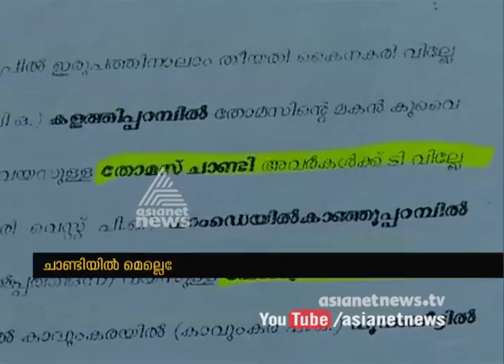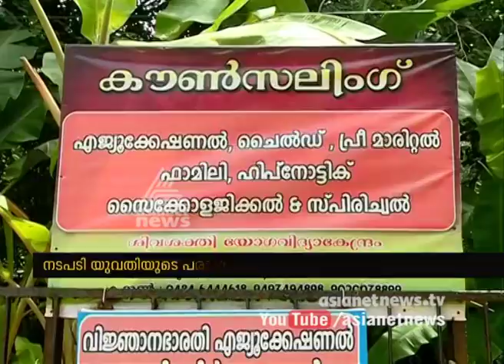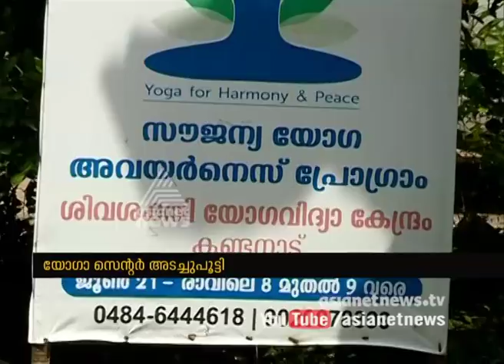NewS@1PM 25 Sep 2017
Top stories
1)Yoga  centre attack
2) Vergara By Election election 2017
Latest Malayalam News Live from our YouTube Channel